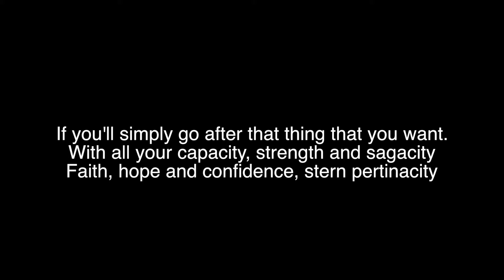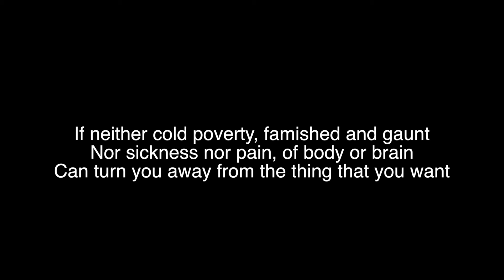Minute Motivation|Humpday Hype|The Will To Win| Berton Braley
Minute Motivation on Humpday Hype. "The Will to Win" by Berton Braley. Find success within this passage.